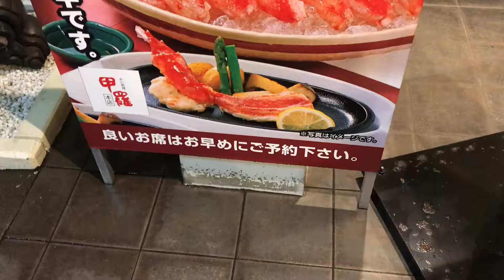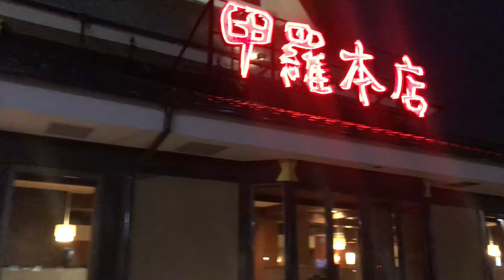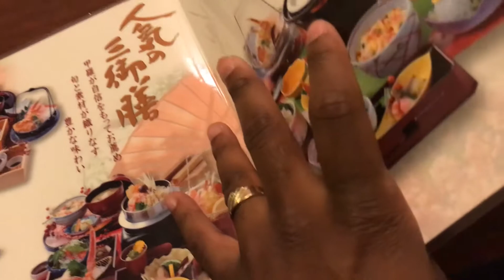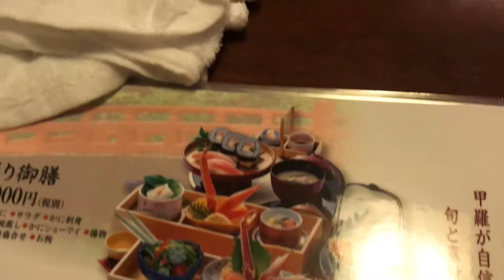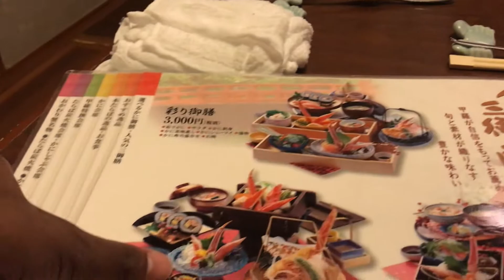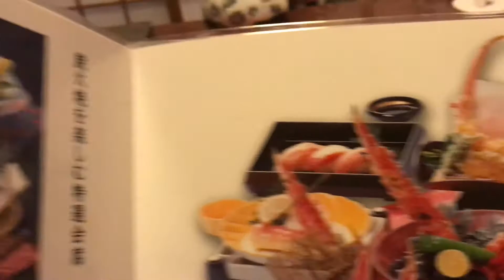This is what a Okuizome ritual looks like in Japan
In this episode its all about Japanese mythology and crabs. Wait what? haha Yeah, we go to a Japanese crab restaurant and you get to see how a REAL okuizome ceremony unfolds. You learn the okuizome meaning and the food associated with it. You also learn a few new words, and more. This video doubles as a cultural and a food video. So go ahead, click and check it out. Learn what happens in the real Japan, outside of the tourist areas!